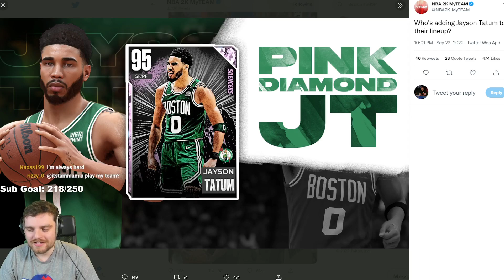Pink Diamond Jayson Tatum Will TAKE OVER MyTEAM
Pink Diamond Jayson Tatum Will TAKE OVER MyTEAM This video is going to be a short video of the DBG youtube channel. this is a clip channel where i will be showing stream highlights as well as things that are not long enough to make into youtube videos. expect to see nba 2k23 myteam locker codes, nba 2k23 myteam gameplays as well as nba 2k23 myteam reactions on this channel

in this video we post the pink diamond jayson tatum gameplay who is one of the best players in nba 2k23 myteam